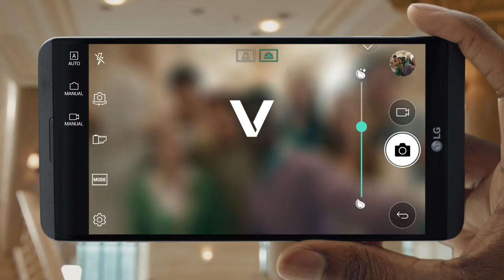LG V20 Mobile | Fushanj.com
LG V20 Capture it fresh in high definition
3 High AOP (Acoustic Overload Point) Mics allow you to record loud scenes at sporting events without cheering fans distorting the sound. Then save the incredible moments in lossless audio format with LG V20 Hi-Fi Recording.